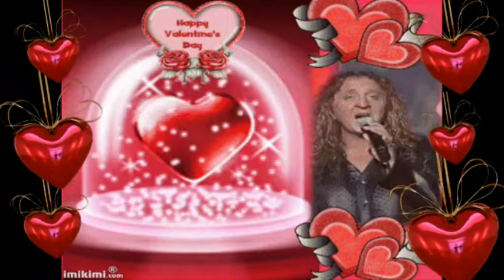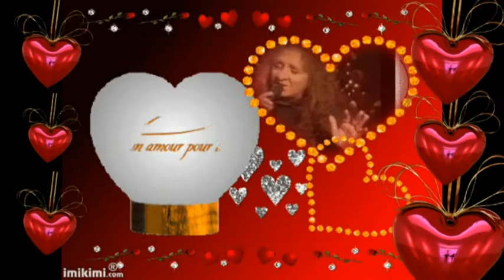JIMMY - VEL - VALENTIN NAPRA ! ( 2018 )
இڿڰۣஇڿڰۣஇڿڰۣஇڿڰۣஇڿڰۣஇڿڰۣஇڿڰۣஇڿڰۣஇڿڰۣஇڿڰۣ­­­­­இڿڰۣஇڿڰۣ
♥♥♥ EZ VOLT AZ ELSŐ RÉSZ - 2017 ♥♥♥
Zeneszerző: Kaszás Péter
Zámbó Imre
Szövegíró: Kaszás Péter
Zámbó Imre
Dalszöveg
Te vagy a lány, kit magamnak képzelek
Te vagy a jó, ki hirtelen érkezett.
Mi az, ami új, nem tudom, csak érzem,
Hogy jó veled, és magam sem értem,
Hogy mit teszek, ó mit teszek?

Te vagy a lány, én annyira vártalak,
Te vagy a jó, te vagy az új divat.
Jöhet a vágy, mely felvisz az égbe,
És elrepülünk, mint a mesékbe.
De én félek már, úgy félek már!

Refr.: 2x Félek, félek, ha jön a szerelem én elégek
Vártam, de annyira félek, félek!

Refr.: 4x Félek, félek...
இڿڰۣஇڿڰۣஇڿڰۣஇڿڰۣஇڿڰۣஇڿڰۣஇڿڰۣஇڿڰۣஇڿڰۣஇڿڰۣ­­­இڿڰۣஇڿڰۣ
இڿڰۣஇڿڰۣ ♥♥♥ MINDENKINEK KÖSZÖNÖM SZÉPEN AKI MEGNÉZI EZT A  VIDEÓM , MEGHALLGATJA EZT A SZÉP  DALT .:) .JIMMY EMLÉKOLDALÁRA  KÉSZÜLT !  ♥♥♥
♥♥♥ KELLEMES NAPOKAT KÍVÁNOK NEKTEK BARÁTAIM SZERETETBEN , HATÁRON INNEN ÉS TÚL..BOLDOG VALENTIN NAPOT MINDENKINEK  ! ♥♥♥இڿڰۣஇڿڰۣ
இڿڰۣஇڿڰۣ ♥♥♥ : PUSZI : RÓZSIKA ♥♥♥:))இڿڰۣஇڿڰۣ
இڿڰۣஇڿڰۣஇڿڰۣஇڿڰۣஇڿڰۣஇڿڰۣஇڿڰۣஇڿڰۣஇڿڰۣஇڿڰۣ­­­­­இڿڰۣஇڿڰۣ